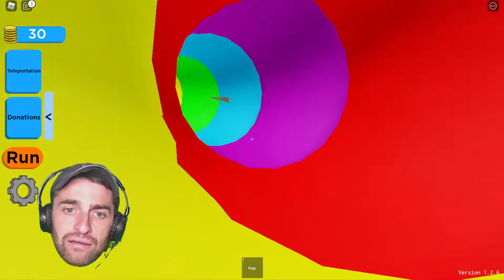So Many SLIDES!!! - Roblox: Water Park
In today's episode of Unky Coco - Gaming, we play Water Park!